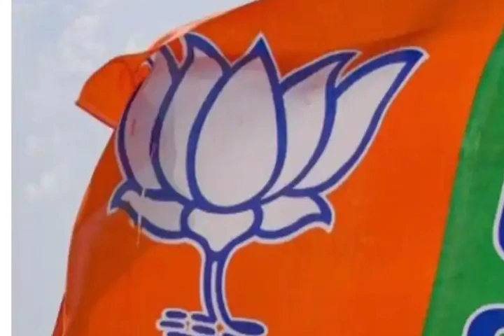অধীর চৌধুরীর ডান হাত যোগ দিলেন বিজেপিতে! তোলপাড় কান্ড! Weather latest update